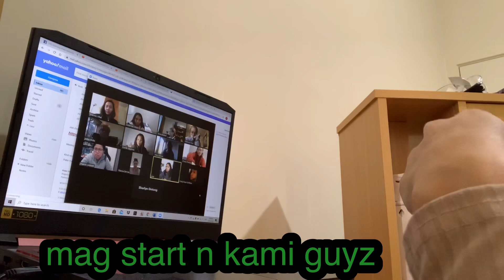online classes muna kami here in australia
Because of Covid-19, lockdown din po kami dito sa australia..kaya lahat po ng school dito ngayn ginagawang online classes..para atleast khit naka lockdown continues padin ang schooling ng mga students😊